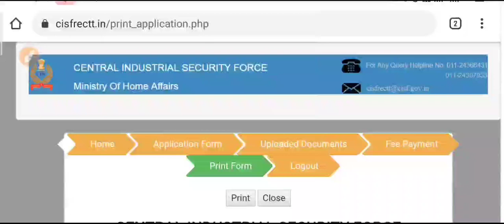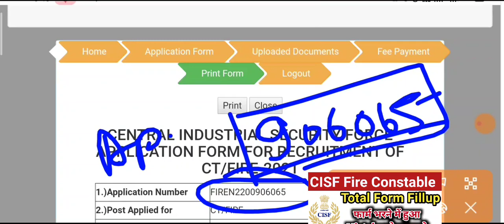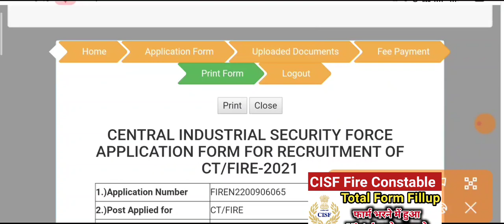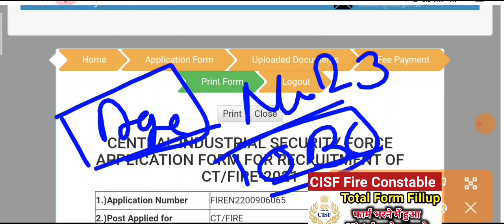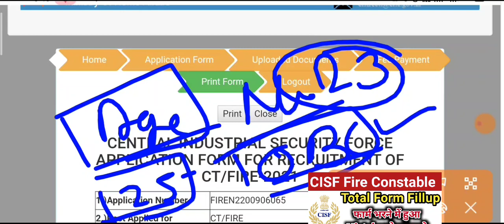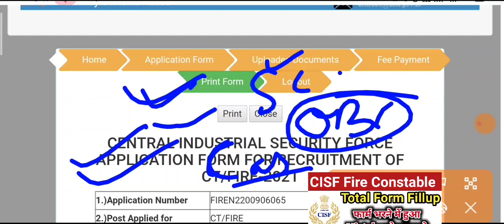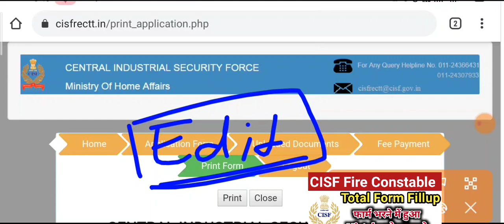CISF Constable Fire total Form fillup | My Big Mistake CISF Constable Fire